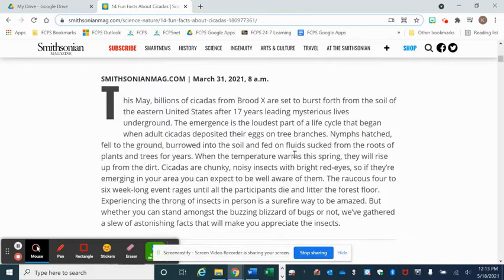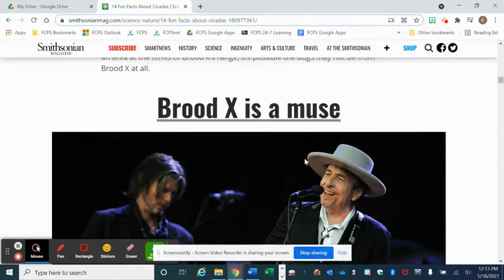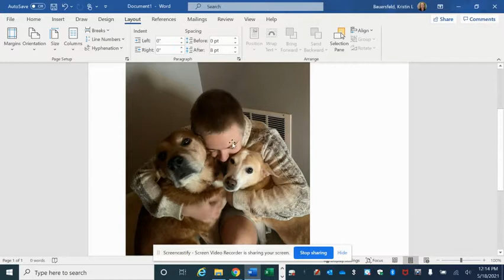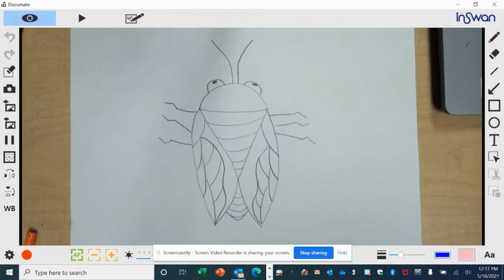Cicada - How To Draw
This video was created as a Friday morning draw along for Terra Centre Elementary's morning announcement news program.